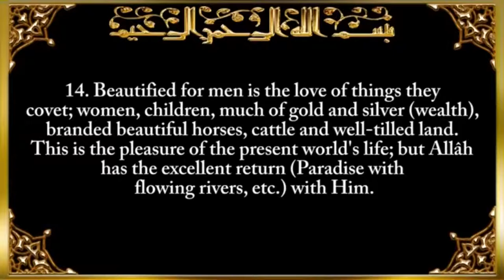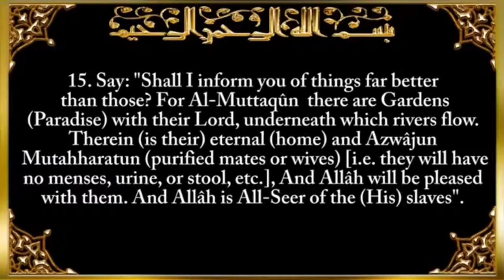Day 3 - Lecture 1 - {English Version}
Lecturer: Dr. Za'faran Adeniyi

Topic: Role of home in combating the menace